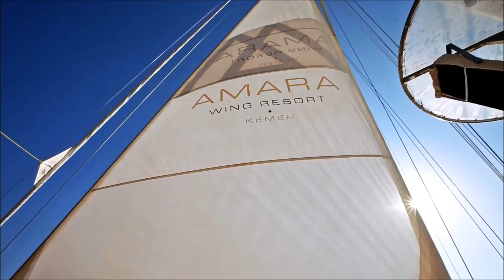Amara Wing Resort Kemer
Amara Wing Resort, 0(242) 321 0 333 En Uygun Fiyat Garantisi ile..

Kemer Amara Wing Resort Otel

Kemer şehir merkezinde oldukça konfrolu bir oteldir. Şehir ve kıyı tatilini bir arada yaşatan otel çok büyük bir alana sahip olmasada tatilde ihtiyacınız olan tüm imkanları sunmaktadır. Büneysinde mükemmel bir SPA merkezi bulunan otel'de servis kalitesi oldukça yüksektir.
2004 yılında inşa edilen tesis 30.000 m2 alan üzerine kuruludur. Son renovasyon 2010 yılında yapılmıştır.
Otel 4 katlı bir ana bina (odaların % 70 'i deniz manzaralı,) ve 4 katlı bir Garden (Bahçe) binasından oluşmaktadır.
Ana Bina : 184 ad. Standart oda ( bunlardan 4 tanesi engelli odası, max. kapasite 3 büyük, 26-31 m2); 6 ad. iki ayrı odalı Family (Aile) suit (1 tanesi ara kapılı 2 ayrı yatak odası, 2 ad. TV, teras, deniz manzarası, max. kapasite 4 büyük, 42-51 m2);
Garden Bina : 80 ad. Standart Garden (Bahçe) manzara oda ( max. kapasite 2 büyük, 20-23 m2); 42 ad. 2 ayrı odalı Family (Aile) bahçe odas (hol, ara kapılı yatak odası, 2 ad. TV 2 balkon, max. kapasite 4 büyük, 34-39 m2); 18 ad. tek odalı Geniş Bahçe Odası (Garden Large Room) - max. kapasite 2 büyük + 2 çocuk, 32-33 m2);
Balayı çiftleri için: VIP hoşgeldiniz karşılama, odaya girişte özel süsleme, girişte odada şampanya ve meyve sepeti - ücretsiz, Ala Carte restorant'ta özel bir akşam yemeği, otele giriş yaptıktan sonraki gün odaya özel kahvaltı servisi.